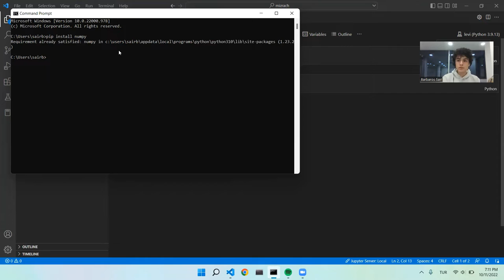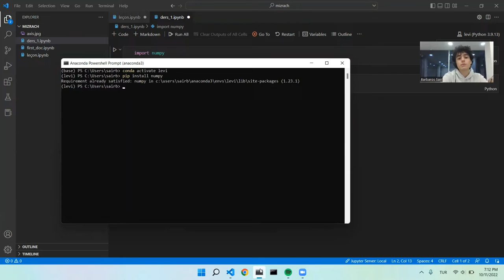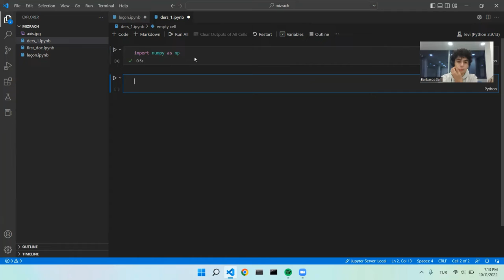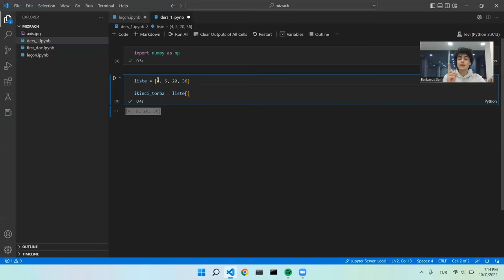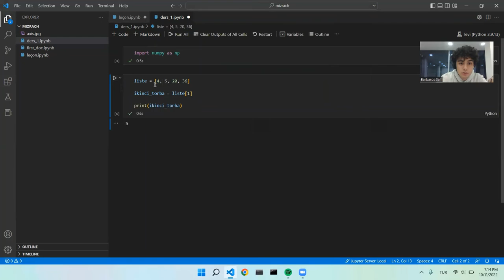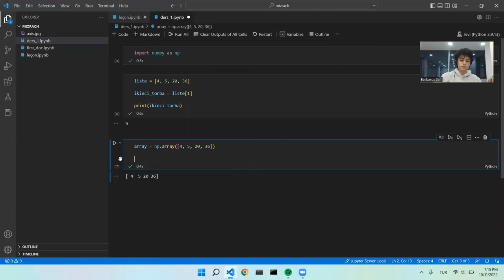NumPy'a Giriş ve Basit Komutlar